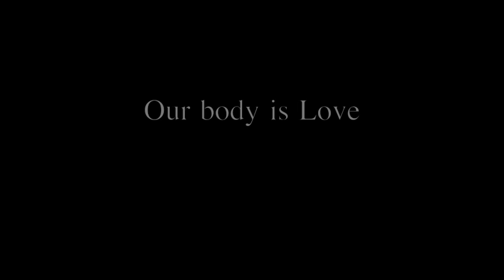Contact - (Shpongle remix - Hypothesis on the Alien) [1/2]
alien intelligences and outer shpongolia, this is part 1 of 2.

mix of several Shpongle songs, with Terence McKenna woven in for perspective and detail - bringing the conversations and speculations on alien intelligence, human history and the psychedelic experience into the same space

"What troubles me about the current state of ufo modeling is how incredibly pedestrian the alien is assumed to be, their little grey suits, the charmingly slanted eyes, their cheerful interest in our reproductive capacity...i think that the alien, will be so alien that your jaw will hang in the air... expecting to meet an anthropoid-like alien with an interest in your reproductive machinery and gross industrial capacity is as culture-bound a concept as searching NGC-321 for a good Italian restaurant... it's absurd!"

--Terence McKenna